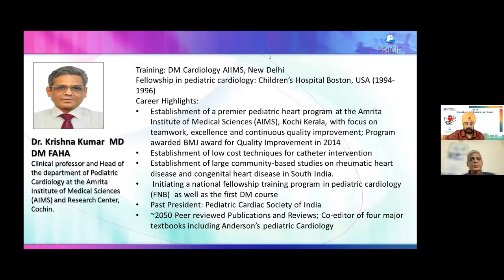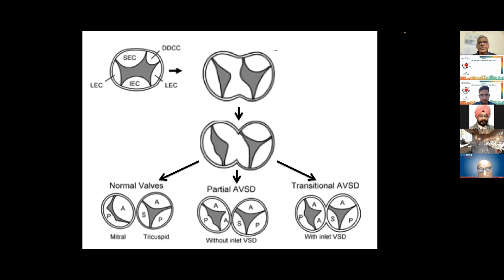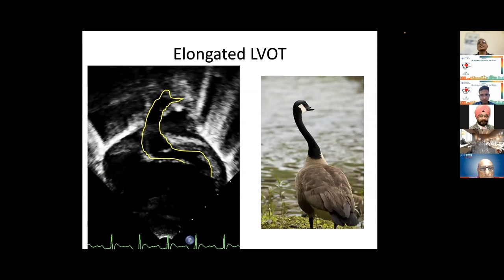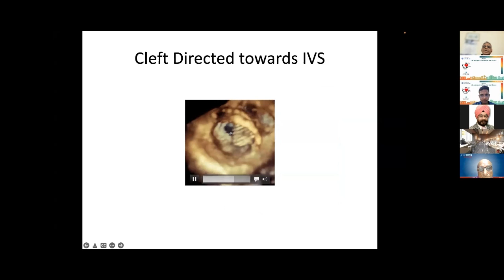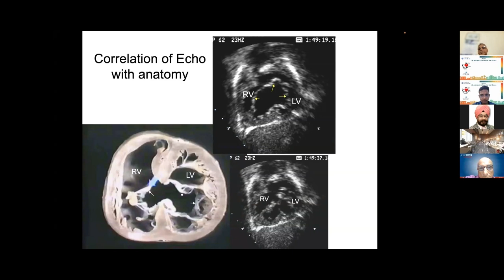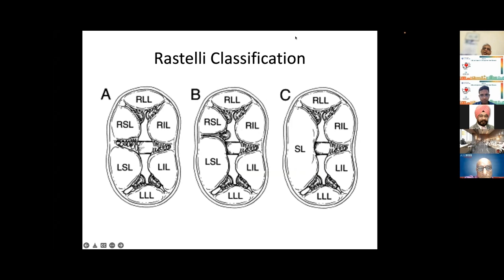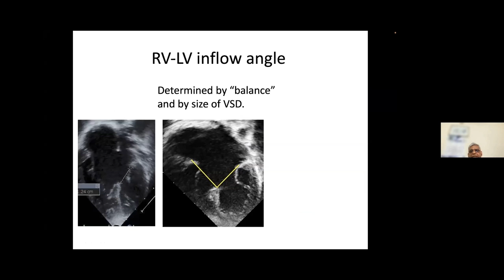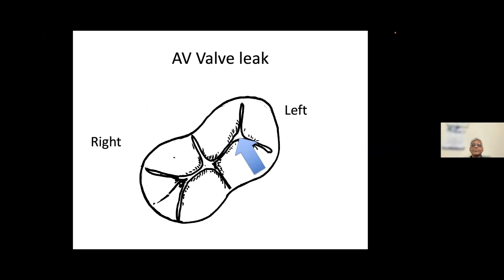Talk 4 - Common AV Canal Defect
By Dr Krishna Kumar
Welcome to our enlightening webinar on Congenital Heart Disease! If you missed this incredible event or want to revisit the valuable insights shared by leading experts in the field, you're in luck. We're thrilled to present the full recording of our webinar, featuring over 10 engaging talks that cover various aspects of congenital heart disease.